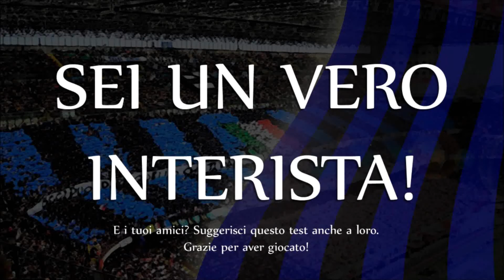TEST INTER - FINE